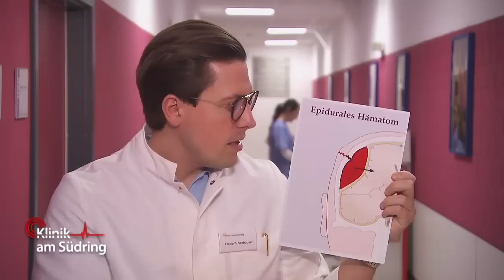WTF?! Aggressive Mutter BRICHT dem MANN der Freundin die NASE 👃🏻 🩸 | Klinik am Südring | SAT.1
Eine Mutter rastet im Reitstall aus und bricht einem Mann die Nase. Die Ärzte stehen vor einem Rätsel: Was steckt hinter ihrem aggressiven Verhalten?